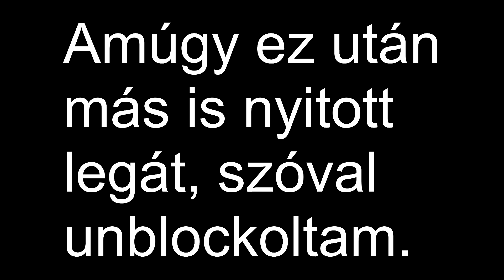CSAK A SZOKÁSOS! 🤔| Random Klippek #3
Szerencsére találtam még pár klippet, amivel tudom folytatni a sorozatot. A következő rész nem tudom mikor lesz. Az alap terv az lenne, hogy hetenként vagy esetleg 2 hetente lenne új rész, de ha nem lesznek olyan klippek amik talán bekerülhetnének egy ilyen fajta videóba, akkor csak ritkábban lesz folytatása a sorozatnak.